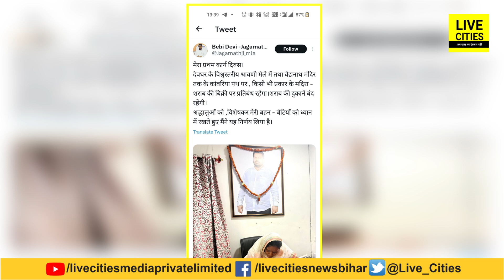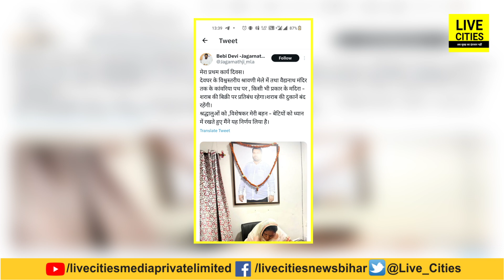Deogher में जाकर Bihar के लोग अब जाम नहीं छलका पाएंगे, लालपानी पर सरकार का बड़ा फैसला आया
Deogher में जाकर Bihar के लोग अब जाम नहीं छलका पाएंगे, लालपानी पर सरकार का बड़ा फैसला आया | Bihar News | LiveCities